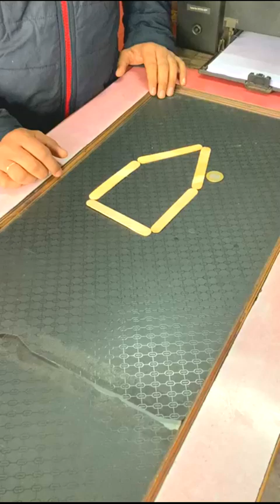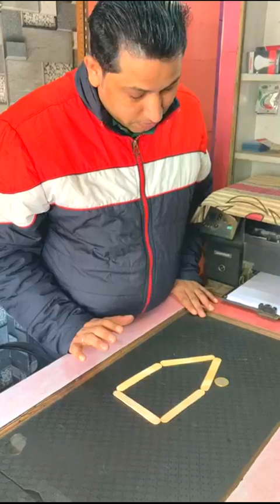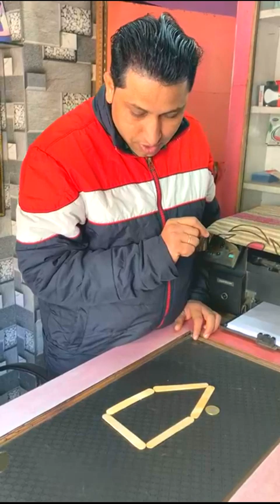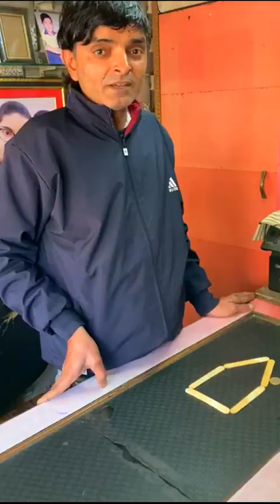सिक्के को घर के अंदर कर के दिखाओ 🤑🤑 | Sk Experiment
एक तिल्ली का कमाल 🤩🤩 Sk Experiment
puzle game
minded game
game
gaming